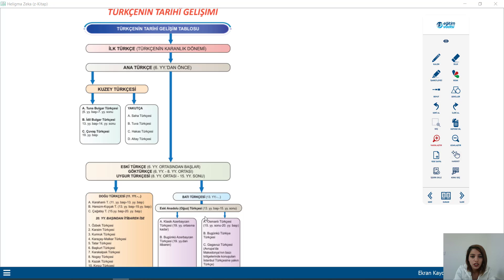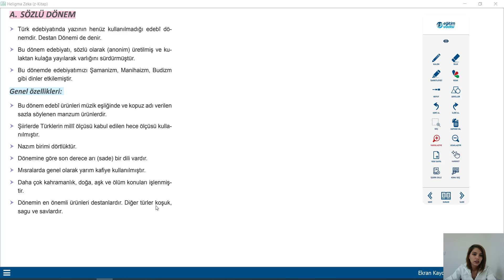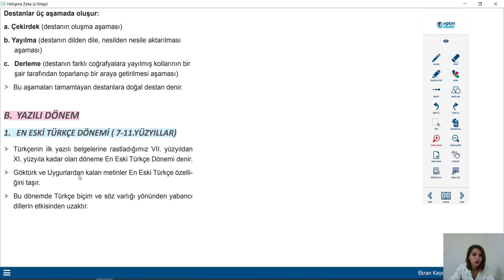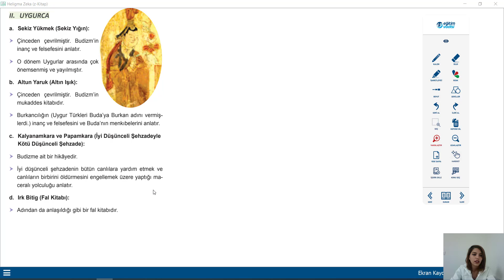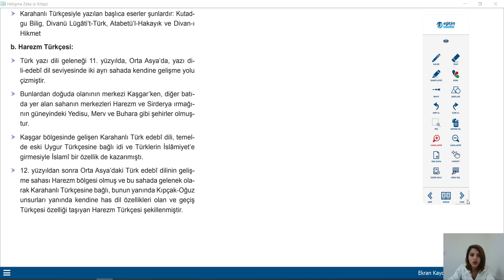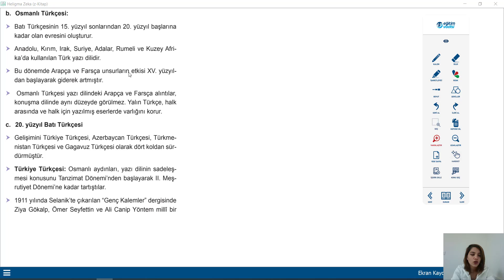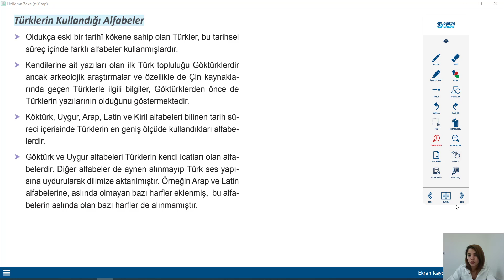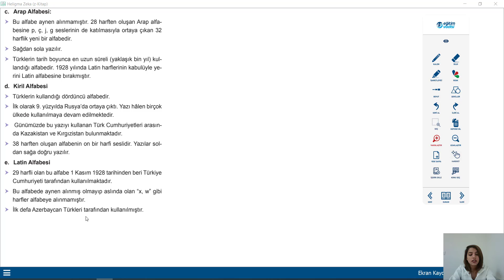10 . SINIF TÜRKÇENİN TARİHİ GELİŞİMİ